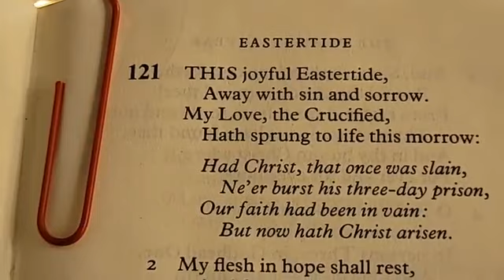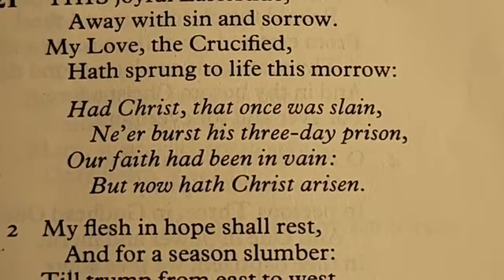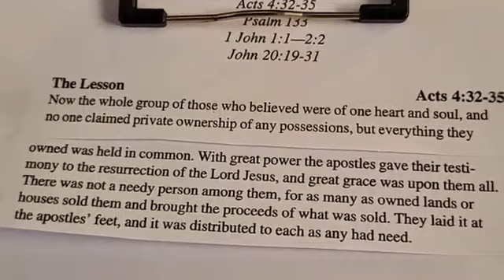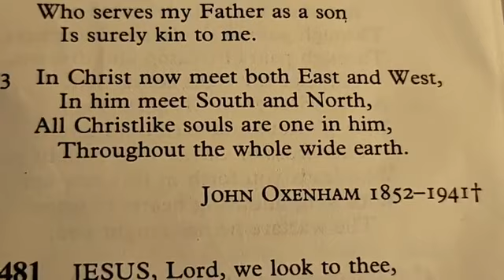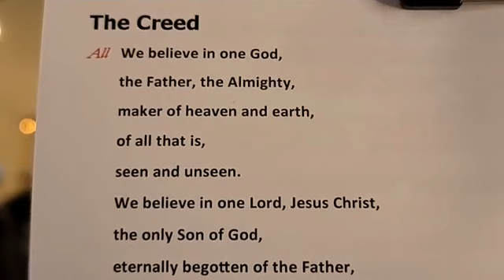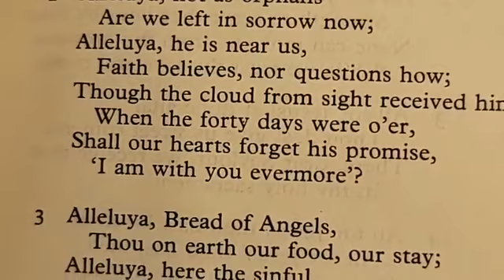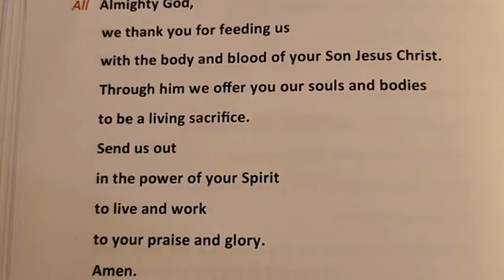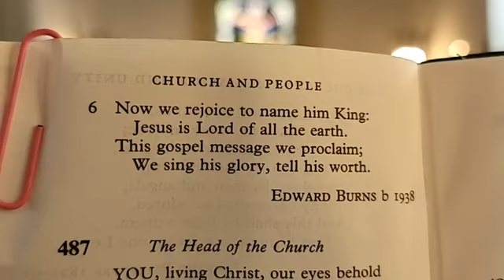2024: April 7th St. George's Church Service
Revd. Martin Burrell
Locum Chaplain April 2024